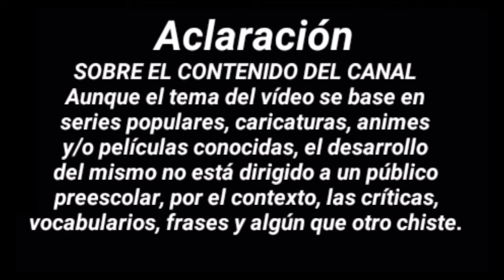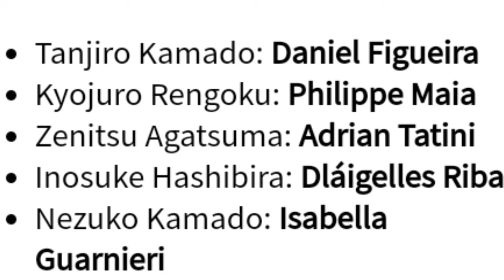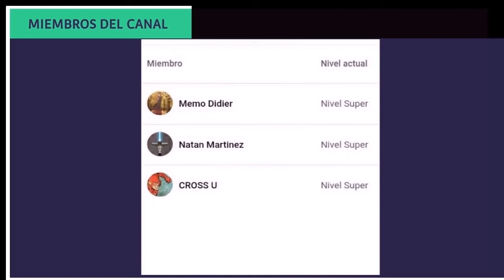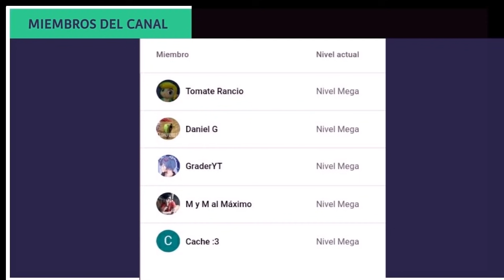ANIME EN BRASIL | DOBLAJES CONFIRMADOS Y RUMORES | BORUTO, KIMETSU NO YAIBA, SAO Y MÁS